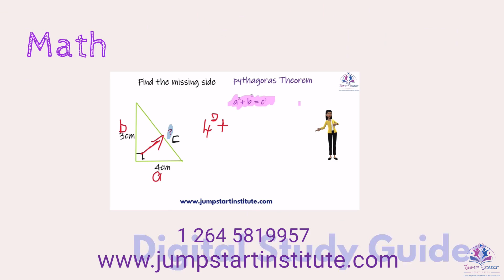Online Math Tutoring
Online Math Tutoring Services are available for students in Grade 5,6 and Form 1, 2, 3, 4, 5 . Our experienced Math Tutor  is eager to motivate and ignite your love for Math.

The Math Digital Study Guide empowers the student and helps to improve their Math test scores.